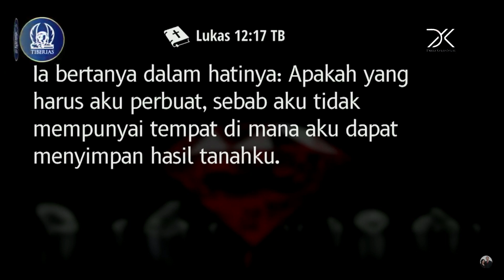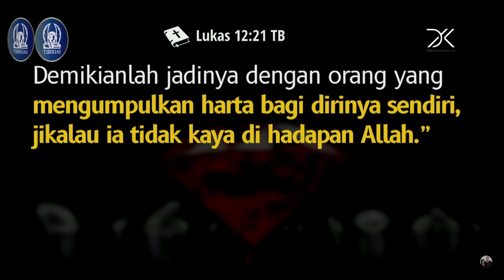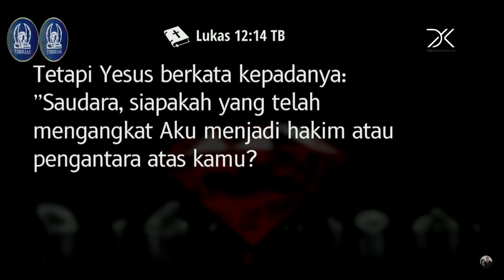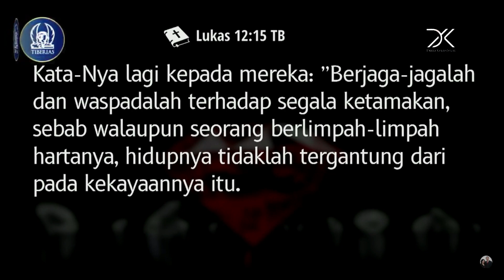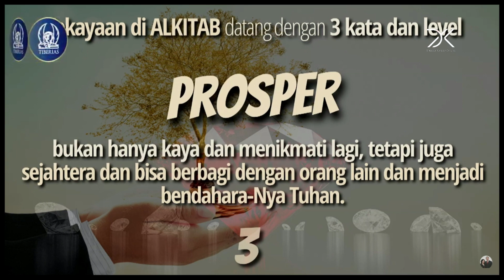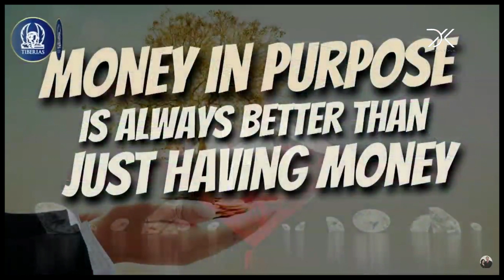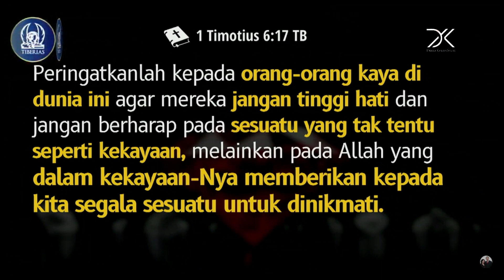Pdt. Gideon Simanjuntak - The True Riches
Minggu, 27 November 2022
Ibadah Minggu Gereja Tiberias Indonesia
Live Streaming - Record

Pdt. Gideon Simanjuntak
Tema Khotbah : The True Riches